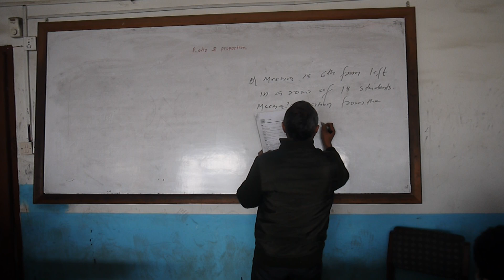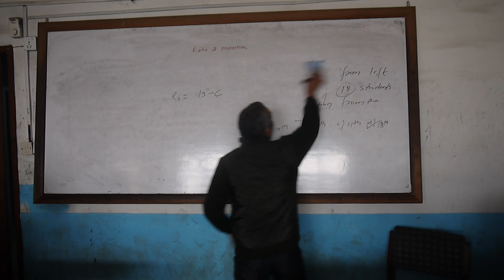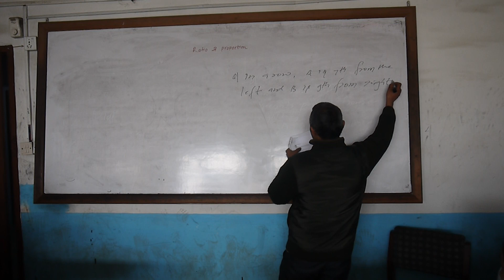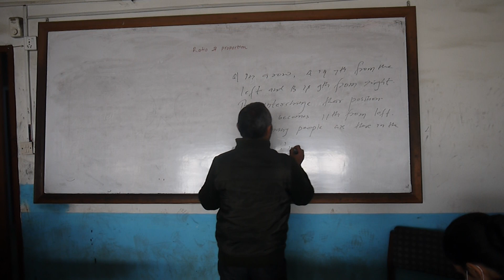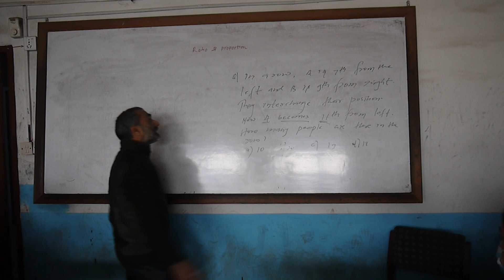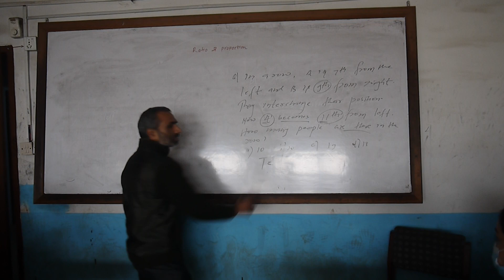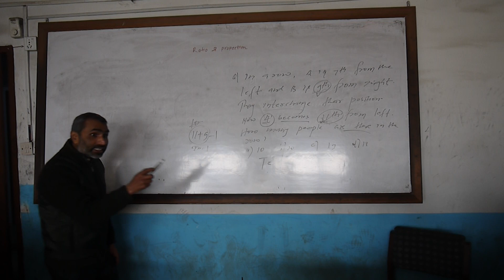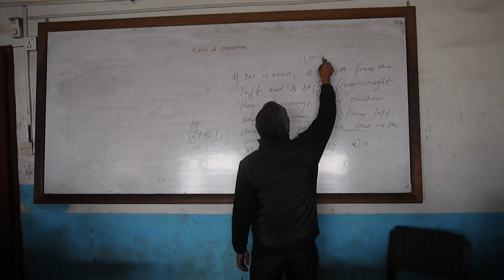Ranking Order Test by Bodhi Sarobar